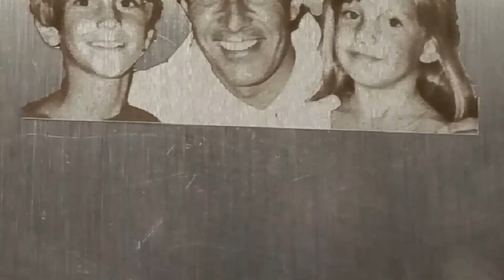Laser marking, engraving & cutting systems for the firearms, jewelry, keepsakes industry.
The best and most flexible laser engraving, cutting and stippling systems capable of engraving on a wide range of materials including all metal alloys, polymers, glass, graphite, diamonds, marble, granite, ceramics, leather, rubber, foam, hardwoods, ceramics and much more. or on Instagram or YouTube at ztechlasers.